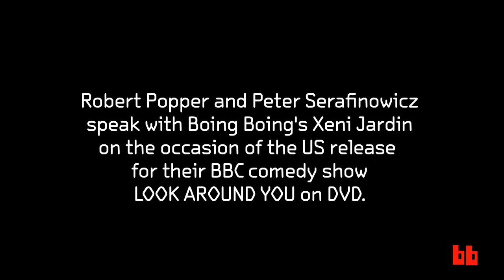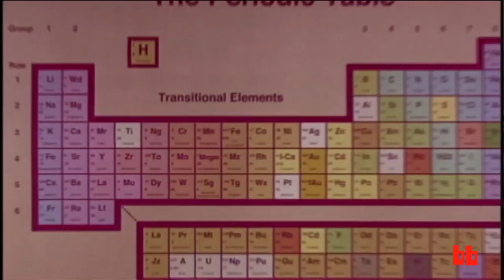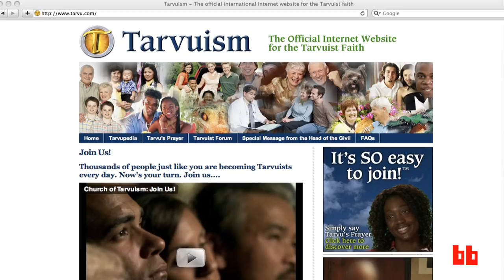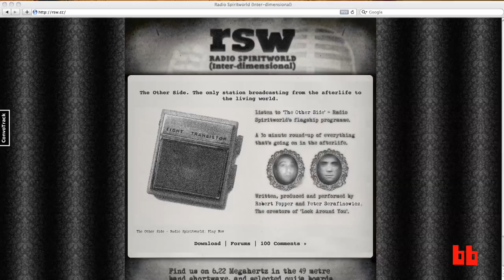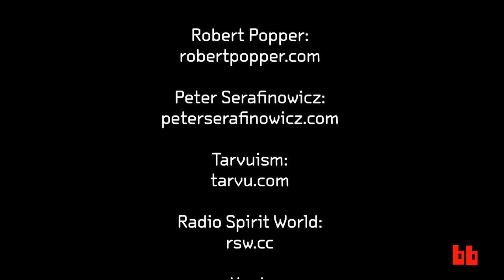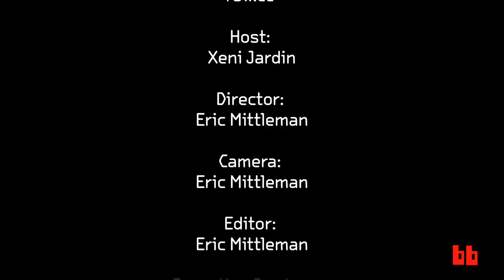Looking back at Look Around You with Popper and Serafinowicz (bonus: Tarvu!)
The offbeat British comedy duo Robert Popper and Peter Serafinowicz, creators of the absurdist fake-educational science show "Look Around You" and the faux religion known as Tarvuism, speak to BoingBoing.net's Xeni Jardin on the occasion of the US DVD release of their hit BBC show.

LOOK AROUND YOU on DVD